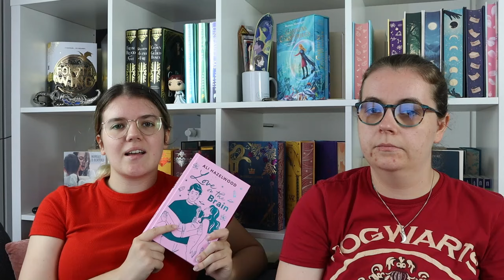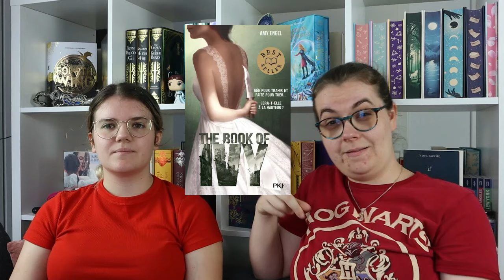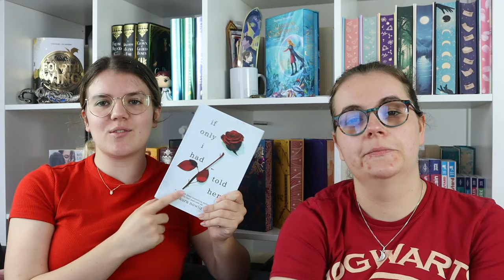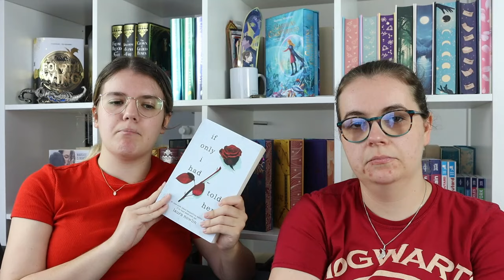On vous montre ces livres qui...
Livres présentés :
- Le labyrinthe de James Dashner aux éditions Pocket Jeunesse
- L’anti-lune de miel de Christina Lauren aux éditions Hugo roman
- L'été où je suis devenue jolie de Jenny Han aux éditions Albin Michel
- The memory book de Lara Avery aux éditions Lumen
- Ice prince d’Aimée Bianca aux éditions Addictives
- Brexit romance de Clémentine Beauvais aux éditions Sarbacane
- The agency for scandal de Laura Wood aux éditions Pocket Jeunesse
- Le Pont des tempêtes de Danielle L. Jensen aux éditions Bragelonne
- Love on the brain d’Ali Hazelwood aux éditions Hauteville
- The book of Ivy d’Amy Engel aux éditions Lumen et Pocket Jeunesse
- Briar université d’Elle Kennedy aux éditions Hugo roman
- Mille baisers pour un garçon de Tillie Cole aux éditions Le Livre de Poche
- Did I Mention I Love You ? d’Estelle Maskame aux éditions Pocket Jeunesse
- Jeux interdits d’Emma Green aux éditions Addictives
- Forbidden de Tabitha Suzuma aux éditions Milady
- Kiara de Hazel Diaz aux éditions New rules
- Percy Jackson de Rick Riordan aux éditions Albin Michel
- Kiatovski Détective de Jürgen Banscherus aux éditions Bibliothèque rose
- If only I had told her de Laura Nowlin aux éditions Sourcebooks fire
- The Compass series tome 1 : Tempêtes du sud de Brittainy C. Cherry aux éditions Hugo roman
- La Guilde des ombres tome 4 : L’étoile de feu d’Anna Triss aux éditions Pocket
- Le Talisman des territoires intégrale de Stephen King et Peter Straub aux éditions Pocket
- Chasseuse de vampires intégrale des tomes 1 à 3 de Nalini Singh aux éditions J’ai lu
- L’amant de Marguerite Duras aux éditions de Minuit
-  B comme Book boyfriend de Marie F. Florie aux éditions Hachette
- Demigods academy tome 1 : Zeus d’Elisa S. Amore et Kiera Legend aux éditions Hachette
- Le Prieuré de l’oranger de Samantha Shannon aux éditions Desaxus et J’ai lu
- Plein ciel de Siècle Vaelban aux éditions Big bang
- La Horde du contrevent d’Alain Damasio aux éditions Folio SF
- Le monde de Narnia de C.S Lewis aux éditions Gallimard
- Gardiens des cités perdues de Shannon Messenger aux éditions Lumen et PKJ
- The Spanish love deception d’Elena Armas aux éditions J’ai lu
- Si peu de Marco Lodoli aux éditions P.O.L
- Endless Fall de Louise Langlois aux éditions Nisha Etcaetera
- Butcher & Blackbird de Brynne Weaver aux éditions Verso